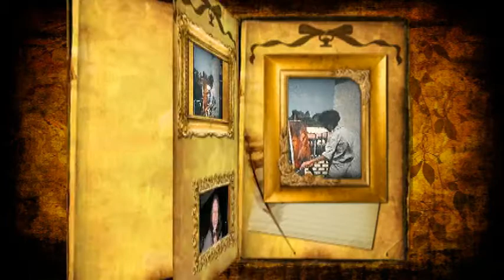DINA'S RETROSPECTIVE ART